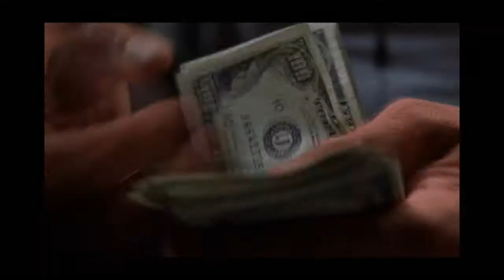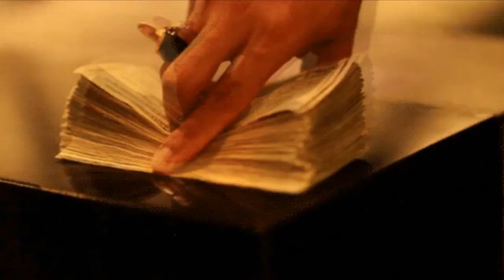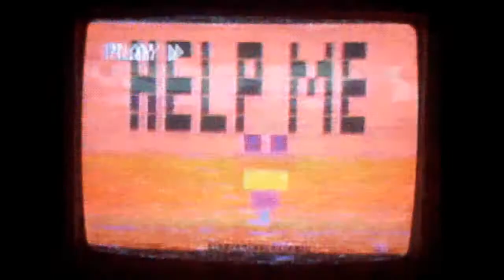Peper - Obroty (LuźnoLuźno1) MASHUP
Peper - Obroty (LuźnoLuźno1)